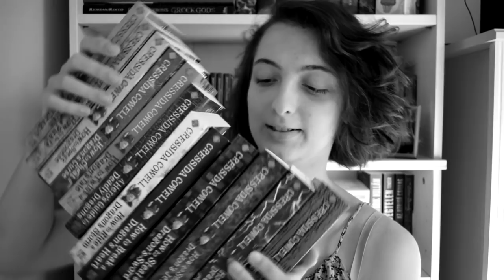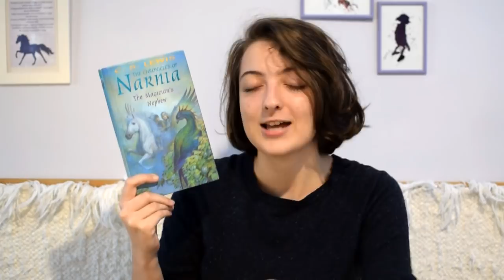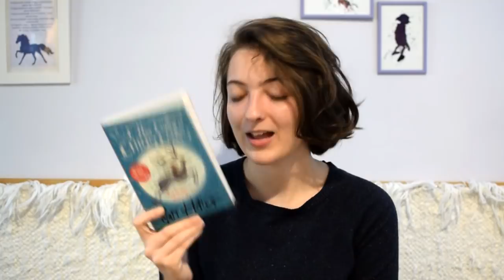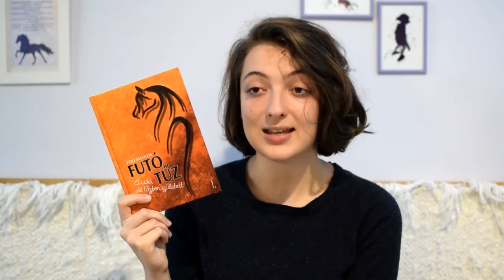10+1 gyerekkönyv, nem csak gyerekeknek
Említett könyvek:
J. K. Rowling: Harry ​Potter és a bölcsek köve (Harry Potter 1.)
C. S. Lewis: A ​varázsló unokaöccse (Narnia Krónikái 1.)
Cressida Cowell: Így ​neveld a sárkányodat (Így neveld a sárkányodat! 1.)
Joshua Khan: Shadow ​Magic (Shadow Magic 1.)
Matt Haig: A ​fiú, akit Karácsonynak hívnak (A fiú, akit Karácsonynak hívnak 1.)
Póli Matilda: Futó ​tűz (A csikó, aki tűzben született 1.)